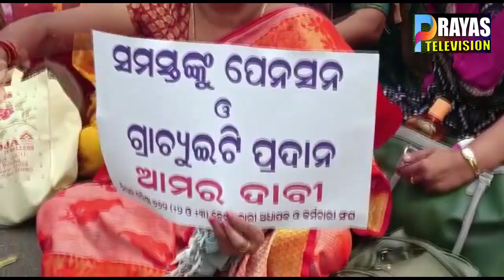ଲେଜ ଅଧ୍ୟାପକ ଓ କର୍ମଚାରୀ ସଂଘ ପକ୍ଷରୁ ୪ ଦଫା ଦାବି ନେଇ ଆରମ୍ଭ ଅହୋରାତ୍ର ଧାରଣା